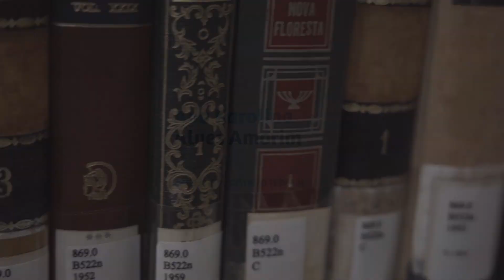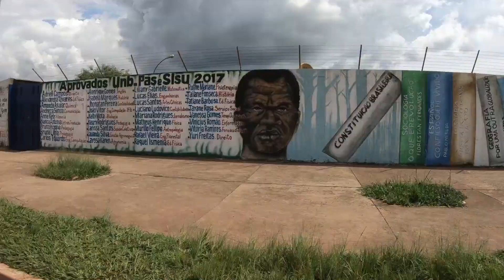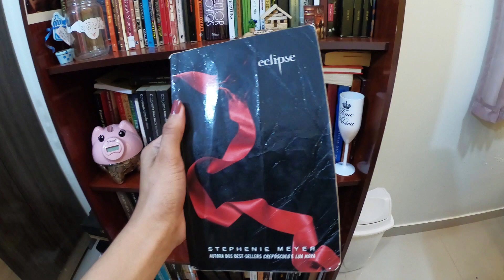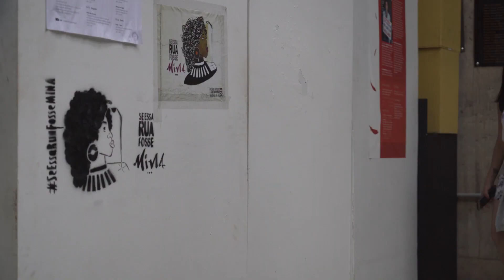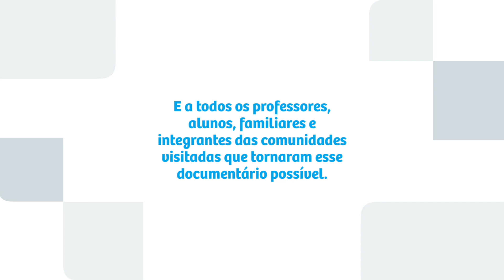Websérie "Meu Lugar Tem Histórias" - Episódio II (Ana Karolina)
A Websérie traz seis alunos e uma professora, participantes da Olimpíada de Língua Portuguesa, que vivenciaram um caminho de transformações, aprendizados e oportunidades. No episódio II, Ana Karolina levou para a Categoria Poema como é ser mulher em uma sociedade machista.